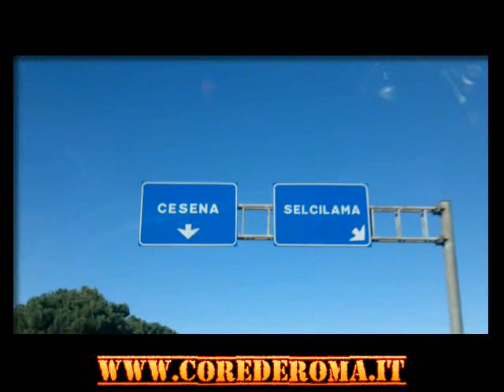Cesena-Roma 0-1_By Corederoma